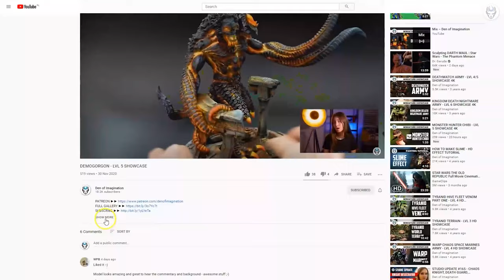THE OBLIVION BROTHERHOOD - LVL 5 MINIATURE SHOWCASE 4K